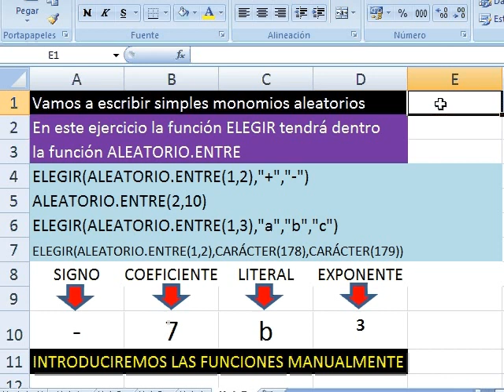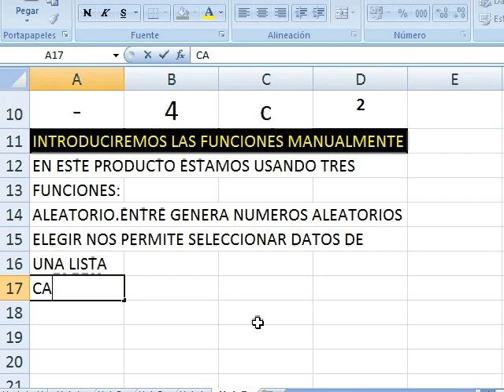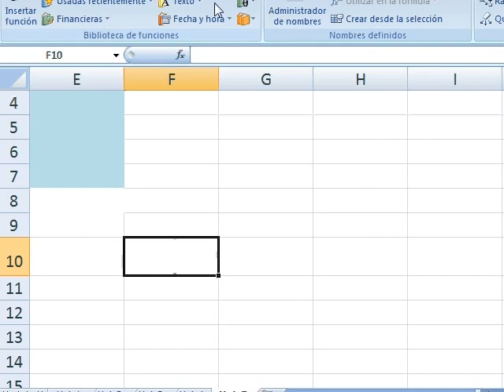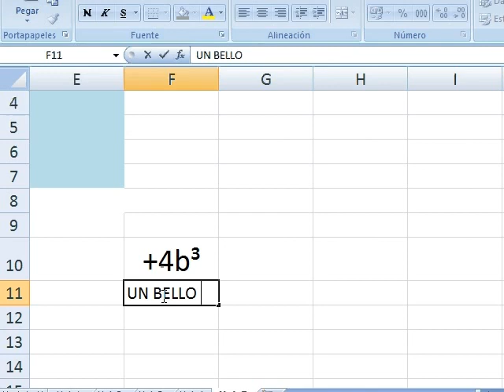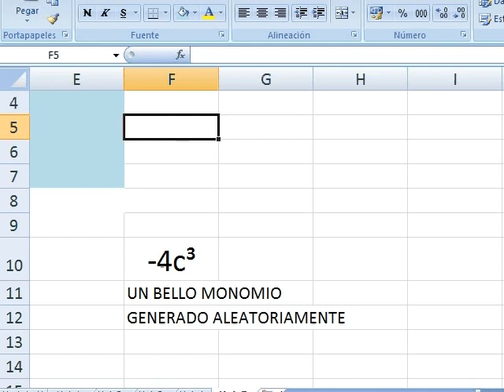excel para docentes de matematica 70 escribir monomios